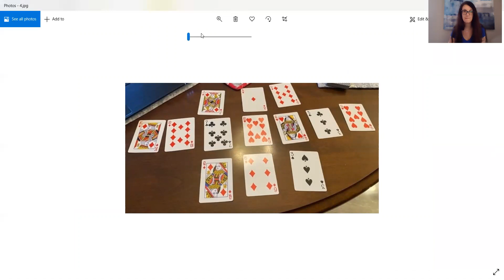Part 1: Interpreting Spreads from the "Reading Cards - Question Spread" workshop.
Learn how to ask the cards a question and find yes or no in your spread!